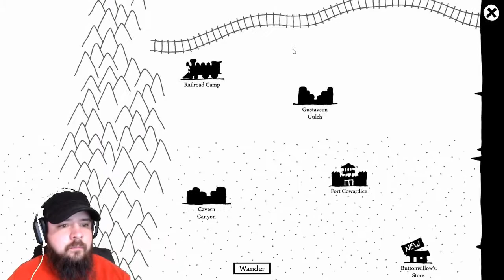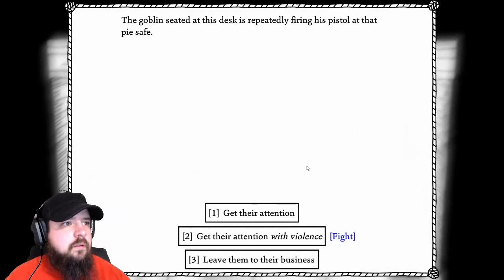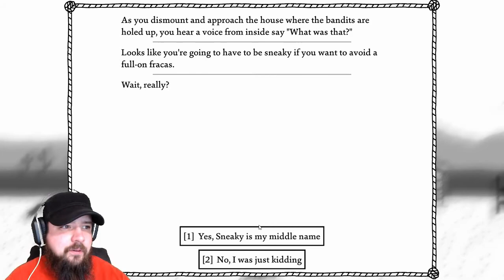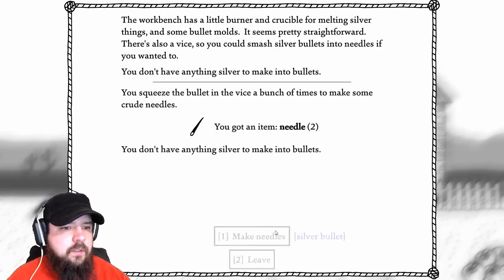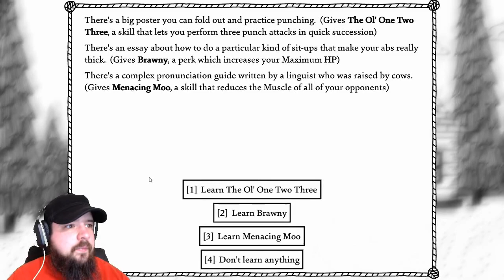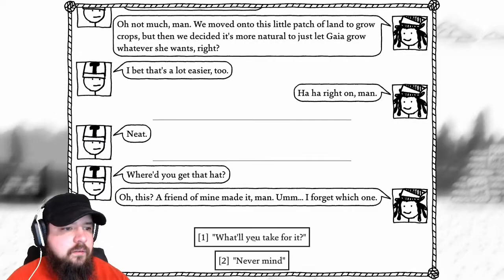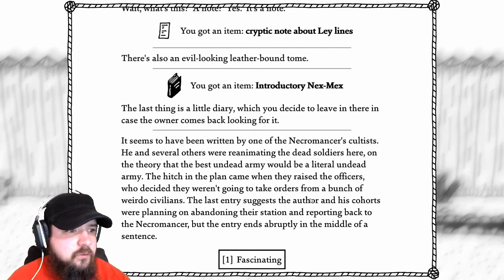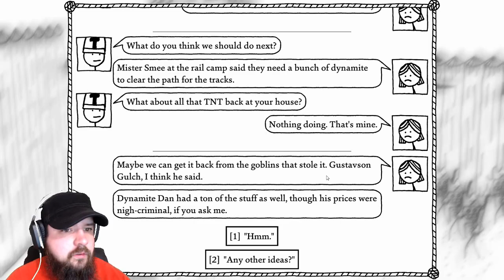TAKING A STROLL THROUGH THE WEST. - West of Loathing: Part 6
Let me know who you hope to see in future videos!